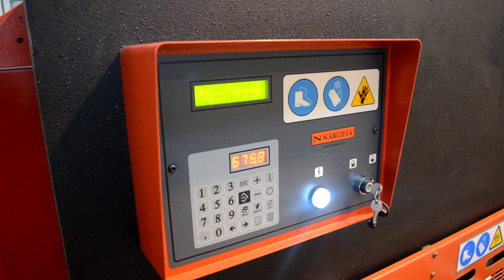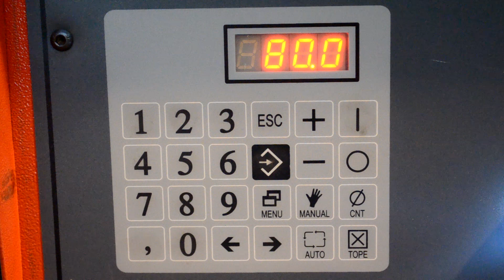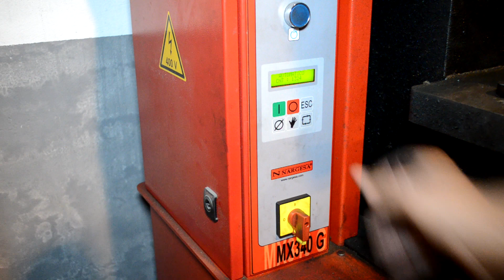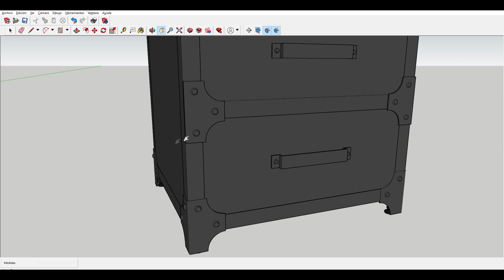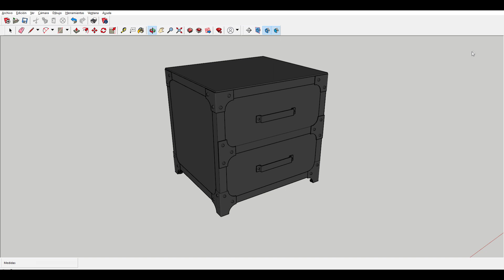ESCUADRA ESTILO INDUSTRIAL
Aquí os traigo un pequeño avance de como realizo las escuadras industriales para un nuevo proyecto, al final del video podéis ver un ejemplo para aplicarlos, espero que os guste!!

👇 MIS HERRAMIENTAS 👇

SARGENTO MANUAL PIHER
ESCUADRA MAGNETICA
GAFAS DE SEGURIDAD 3M
MASCARA RESPIRATORIA 3M
PROTECTOR AUDITIVO 3M
MANDIL SOLDADOR CUERO
CALZADO PROTECCION
ESMERILADORA METABO
SOLDADORA TIG GALAGAR 200(lo uso en acero inox)
BOBINA DE HILO DE SOLDAR
TALADRO BATERIA BOSCH
SIERRA SABLE BOSCH
LIJADORA EXCENTRICA BOSCH
MINI SIERRA CIRCULAR BOSCH
AMOLADORA BOSCH
AMOLADORA METABO
PUNZON WOLFCRAFT
DISCO DE DEBASTE SAIT GRANO80
DISCO CORTE BOSCH PROFESSIONAL
MI CAMARA
PANTALLA DE SOLDAR SORTEO DEKO TOOLS
MI PANTALLA DE SOLDAR

👉 Para ver que hago entre video y video tienes mi instagram